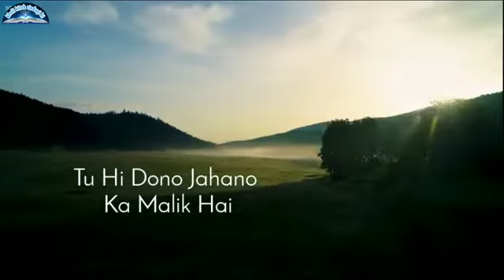Ertugul ghazi best dua # good vidio # short youtube vidio#